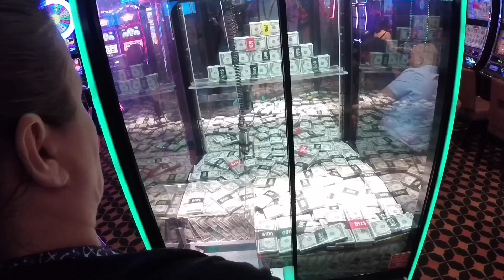Carnival Dream | Day 2 | Sea Day